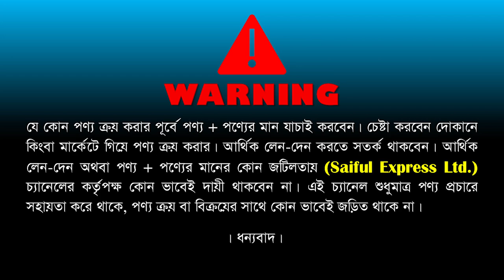কি শক্তিশালী হটপট দেখুন একবার/ হটপটের দাম জানুন/ Hot Pot Price in Bangladesh/ Hot Pot Price In BD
Shop Address: Rasel Enterprise
09, New Market City Complex (Ground Floor), New Market, Dhaka-1205